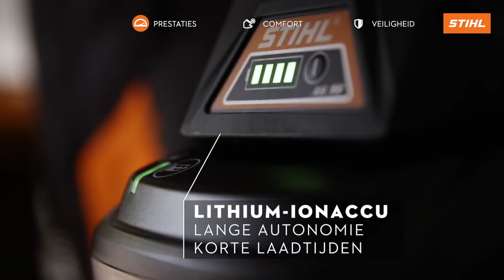STIHL BGA 57 accu bladblazer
Nieuwe opvolger voor de STIHL BGA 56, namelijk de STIHL BGA 57. De nieuwe STIHL BGA 57 is een perfect uitgebalanceerde en slanke accu bladblazer voor aangenaam en moeiteloos werken. Ronde blaasmond, rubberen handgreep met Ergo-hendel, op drie niveaus in de lengte verstelbare blaaspijp voor een optimale blaaskracht.